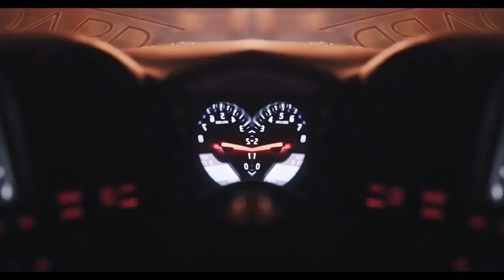[BASS HOUSE] Project: DIMERGE • 2JZ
My take on a Bass House song, was heavily inspired by JOYRYDE with his car based style. Apart from that, I feel I've been  making massive improvements with FL along with the Video making program. Hope yo guys enjoy it.